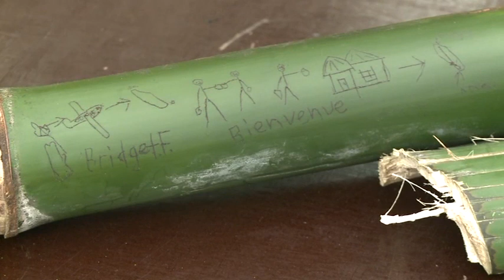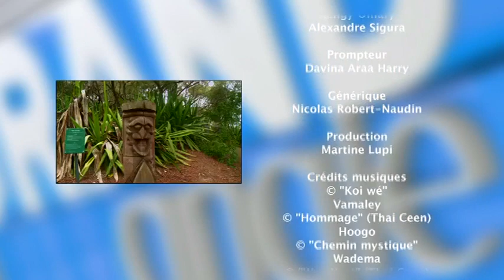[NCTV] Grand Angle "Des Kiwis en visite à Ouégoa". Au centre culturel Tjibaou (épisode 3)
Avec ce nouvel épisode de « Grand Angle », les jeunes collégiens de Darfield  partent à la découverte du chemin kanak, au centre Culturel Jean-Marie Tjibaou, en compagnie avec leurs correspondants de Ouégoa. Pour beaucoup d'entre eux, c'est une grande première qui va les plonger au cœur des traditions kanak.